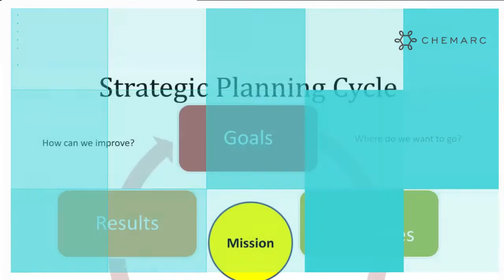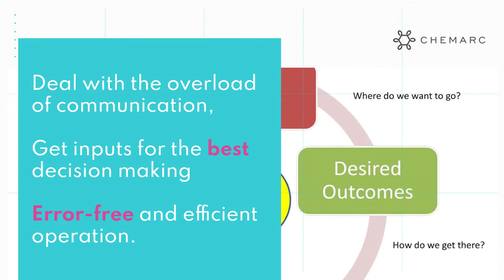Chemarc - Automated Procure to Pay platform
Chemarc provides a complete procurement platform that helps to reduce procurement costs by almost 8%.

The Chemarc automated secure and confidential Procure-to-Pay solution enables you to send inquiries, receive quotations, negotiate, place Orders, receive materials, and pay, all at one place providing not only the best price discovery but also complete supply chain visibility.